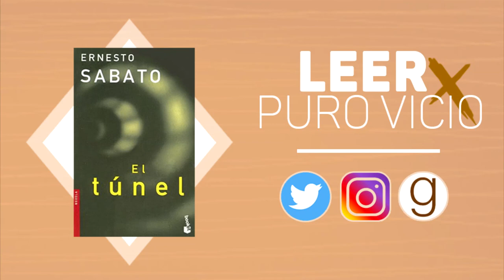El túnel - Ernesto Sabato||Podcast||Reseña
Seguime en mi blog en donde escribo sobre libros